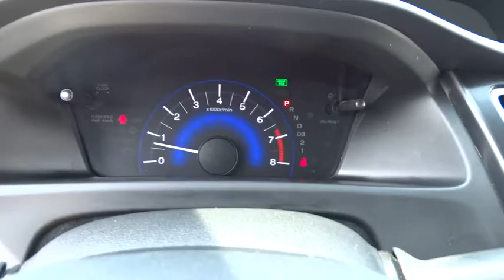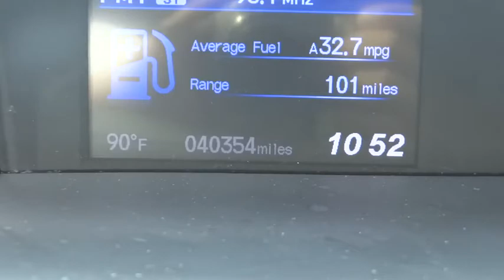2013 Honda Civic Hickory, Morganton, Huntersville, Statesville, Gastonia, NC 24888A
2013 Honda Civic
2013 Honda Civic 4dr Auto LX - Stock#: 24888A - VIN#: 2HGFB2F58DH535440

945 Us Highway 70 SE

PRICE DROP FROM $17,995, EPA 39 MPG Hwy/28 MPG City! Dealer Certified, CARFAX 1-Owner. LX trim, Kona Coffee Metallic exterior and Black interior. Bluetooth, CD Player, iPod/MP3 Input, Back-Up Camera. CLICK ME! KEY FEATURES INCLUDE: Back-Up Camera, iPod/MP3 Input, Bluetooth, CD Player. MP3 Player, Keyless Entry, Remote Trunk Release, Steering Wheel Controls, Child Safety Locks. LX with Kona Coffee Metallic exterior and Black interior features a 4 Cylinder Engine with 140 HP at 6500 RPM*. EXPERTS REPORT: Just one year after the model's poorly received redesign, the 2013 Honda Civic benefits from a significant refresh that should help restore its luster in the competitive compact-car category. -Edmunds.com. Great Gas Mileage: 39 MPG Hwy. EXCELLENT VALUE: Was $17,995. SHOP WITH CONFIDENCE: Balance of original 7-year/100,000-Mile Powertrain Warranty, Additional 1-year/12,000-mile Non-Powertrain Warranty, Vehicle History Report, NO Deductible, 182-Point Inspection and Reconditioning BUY FROM AN AWARD WINNING DEALER: Our goal is to offer customers a World Class Experience in Automotive Sales and Service. We provide everyone with all the time and information they need to make an informed decision regarding their vehicle. The friendly staff at Hendrick Honda Hickory would like to invite you to browse our website or visit us in person at 945 Hwy 70 SE in Hickory, NC 28602. Pricing analysis performed on 8/2/2015. Horsepower calculations based on trim engine configuration. Fuel economy calculations based on original manufacturer data for trim engine configuration. Please confirm the accuracy of the included equipment by calling us prior to purchase.